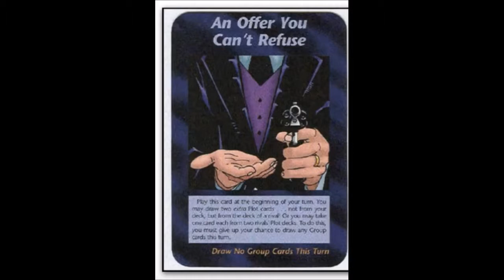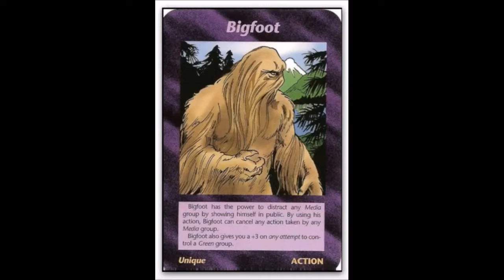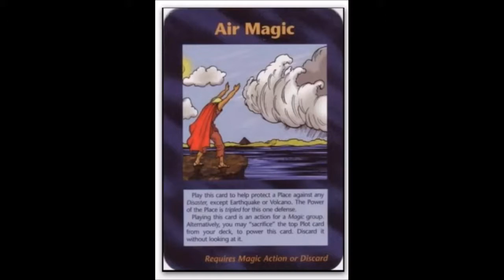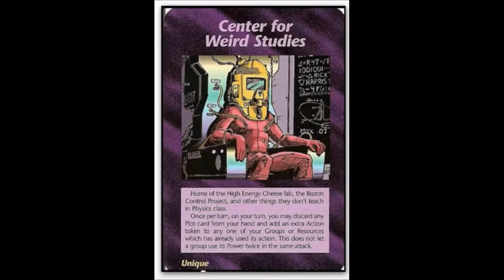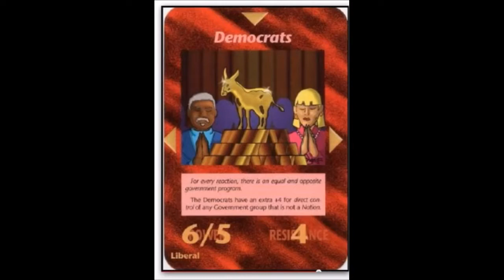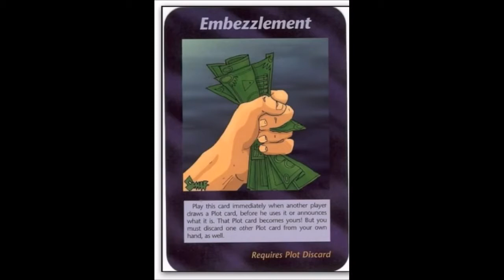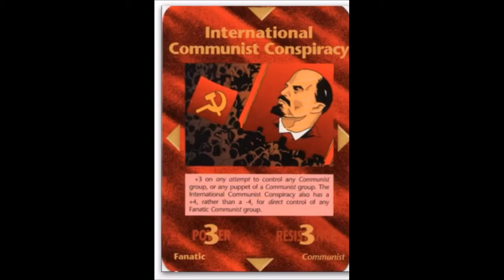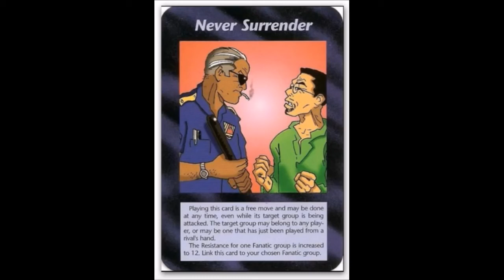FERC - Illuminati Card Game Exposed (Part -7)